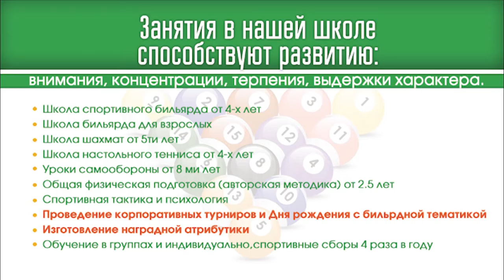nagrada 22112015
Уважаемый …
Если Вам интересны другие материалы нашего производства, то позвольте рекомендовать Вам